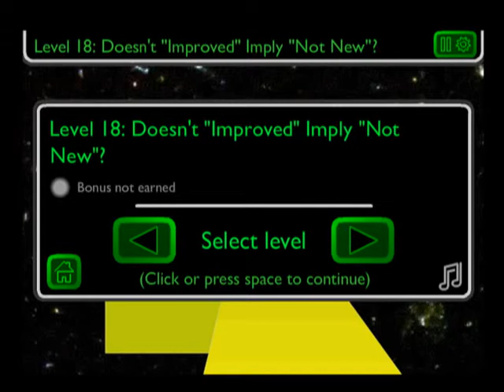Lets play Run 2 part 4: Bonuses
i play run 2